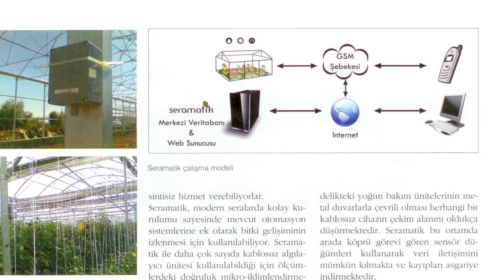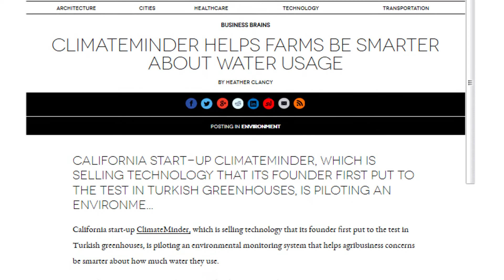2014 JCI TOYP Honoree Bulut Ersavas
With a background in electrical and computer engineering, Bulut Ersavas set out to create a product that combines wireless networks, web and mobile technologies. Taking notice of Turkey’s leading agricultural market along with the country’s good climate and soil, Ersavas discovered a need for improvement in crop efficiency. He created ClimateMinder, a product that provides solutions for monitoring field activities, improving farming efficiency and reducing labor while increasing water conservation through its wireless and mobile capabilities. Now based in California, the company has grown into an overseas research and development center, serving clients in varying crop categories and farm sizes.